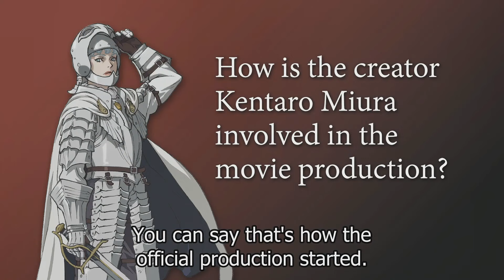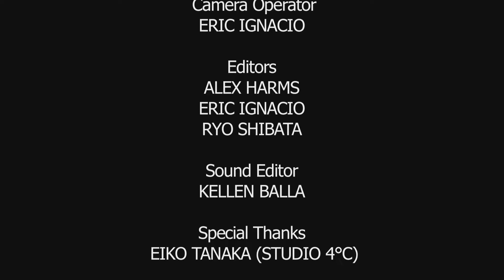[Berserk Extra] Interview with Berserk movie Producer Eiko Tenaka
Watch as Eiko Tenaka, Producer of the Berserk movies and President of 4C (studio behind the Berserk movies), gives us her insight on the behind the scenes and production of the Berserk movie trilogy. Eiko has been well known for having her hand in many other projects like "my neighbor Totoro", "Kiki's Delivery service" and so much more.

That does it for the bonus Berserk content. Don't expect much out of my channel except berserk shitposts and gaming in general. If the berserk 2016 releases in america you can bet your ass I'll be getting all its extra content out there for you guys to watch. In the meantime, Hunter x Hunter fans be ready, as I've been adding the Hunter x Hunter 2011 anime to my collection, and will continue the tradition of uploading bonus content for you to watch.